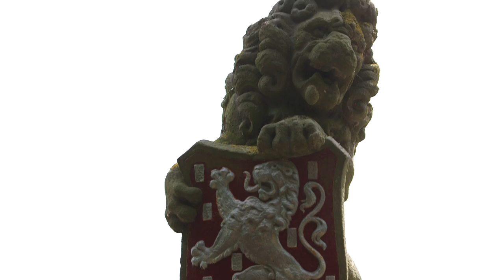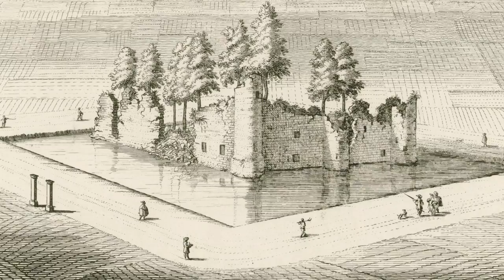Canon van Zeeland, venster 9: Slot Moermond Renesse, circa 1229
De eerste stenen kastelen verschenen in Zeeland in de 13de eeuw. Een daarvan was Kasteel Moermond bij Renesse. Bekijk hier het betreffende venster in de Canon van Zeeland.